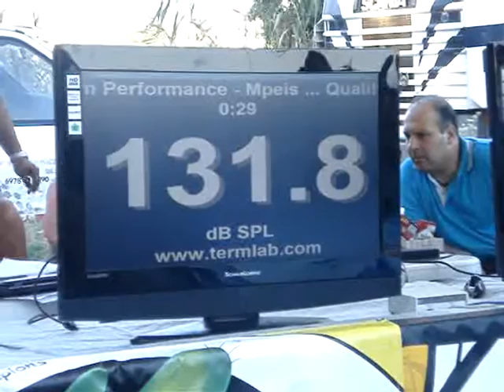Car audio performance team beis qualification round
Qualifying in 130-139,9 category